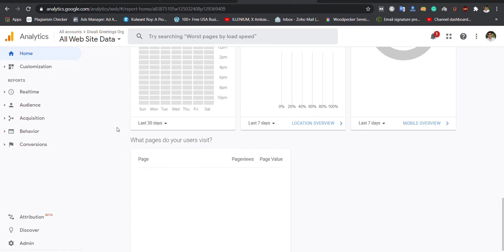How to Track Every User that is Coming onto Your Website?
Do you know you can Track Every User that is Coming onto Your Website?

You can analyze a lot of demographic data such as the age, location, device from which he is logging onto our website and many more.

It can be done by implementing a simple free tool on your site. Let's know this analytics tool.